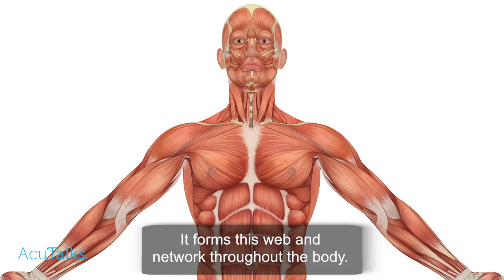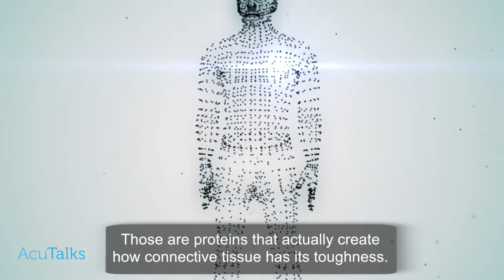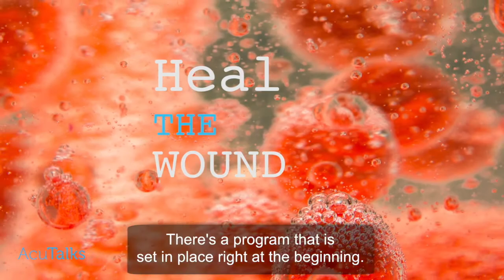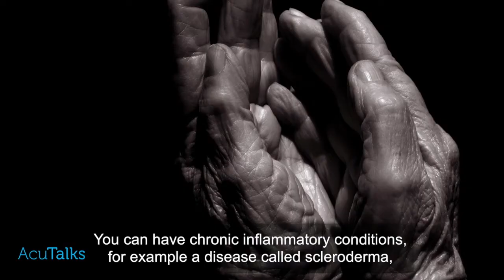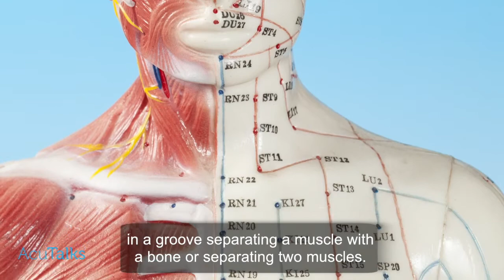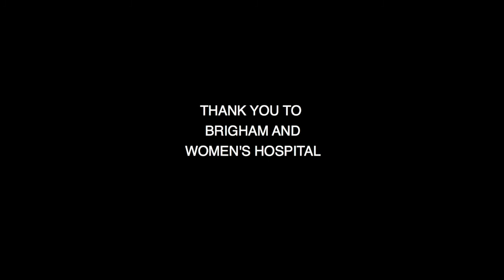AcuTalks Interviews Dr. Langevin on Her Acupuncture Research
AcuTalks recently had the opportunity to interview Dr. Helene Langevin, Osher Center Director, on her Connective Tissue Lab's research studying how connective tissue plays a role in the mechanisms of acupuncture. The lab's interest in acupuncture accompanies their overarching mission, to study the role of connective tissue in chronic pain.